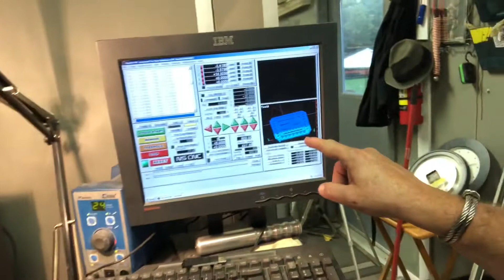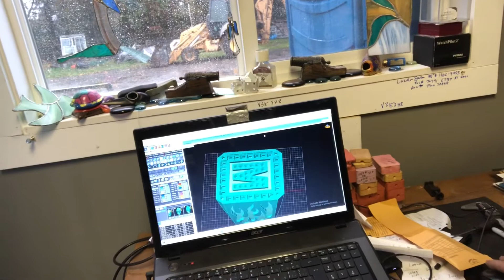Milling the M ring and set up for casting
Milling the M ring and investing it for casting